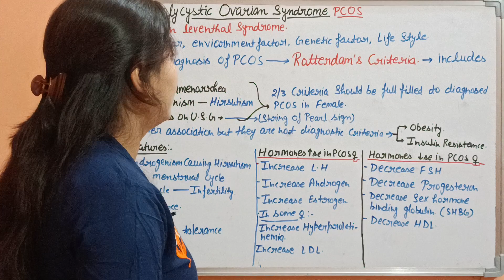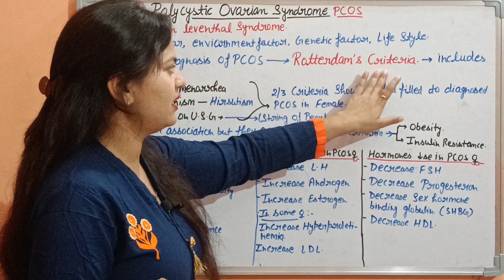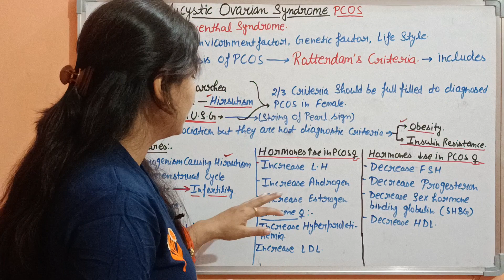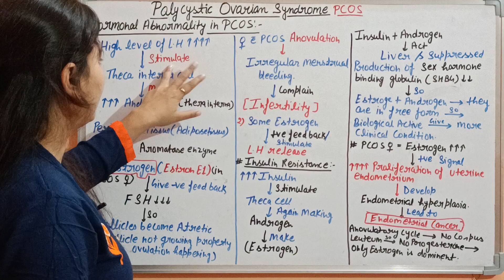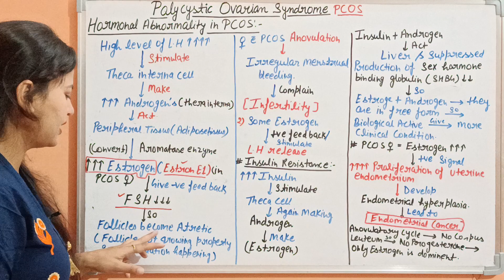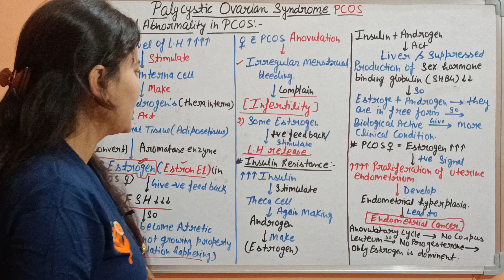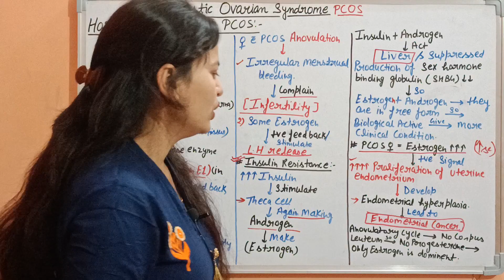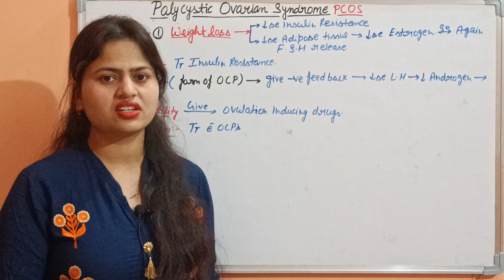POLYCYSTIC OVARIAN SYNDROME - in FEMALE @@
POLYCYSTIC OVARIAN SYNDROME in female - Etiology/ causes with clinical features with hormonal abnormalities during a PCOS condition in female with treatment of PCOS with high and low levels of hormones.i hope it is usefull to all of you Thank you ❤️❤️